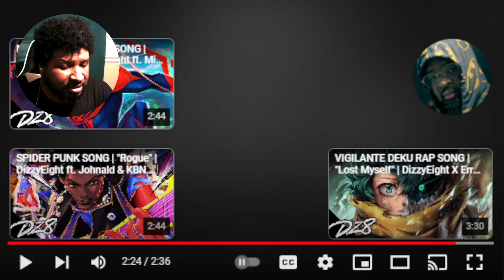ADAM RAP SONG REACTION!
ADAM RAP SONG REACTION! | "Eyes On Me" | DizzyEight X DJ Grace [Record of Ragnarok AMV]

Record of Ragnarok (Japanese: 終末のワルキューレ, Hepburn: Shūmatsu no Warukyūre, lit. "Doomsday Valkyrie") is a Japanese manga series written by Shinya Umemura and Takumi Fukui and illustrated by Ajichika about a fighting tournament featuring prominent historical figures against gods from various mythologies, with the fate of mankind in the balance. It began in Coamix's (formerly also published by Tokuma Shoten) seinen manga magazine Monthly Comic Zenon in November 2017. It was licensed in North America by Viz Media in June 2021. The manga was adapted as an original net animation (ONA) by Graphinica and premiered on Netflix in June 2021. A second season by Graphinica and Yumeta Company premiered in January 2023.